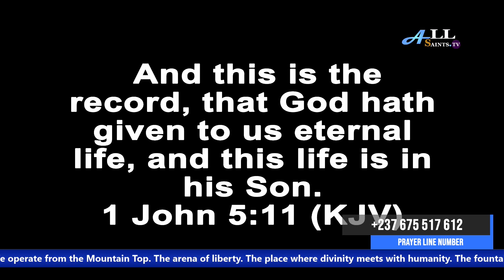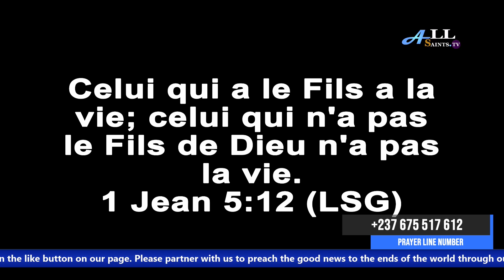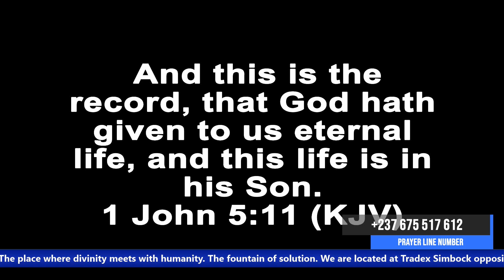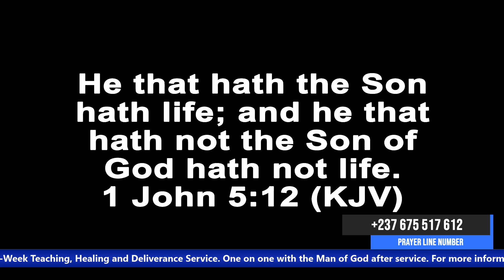DEVELOP THAT LIFE IN CHRIST